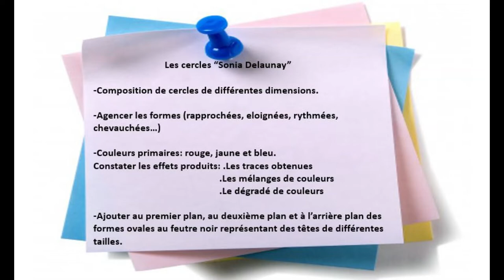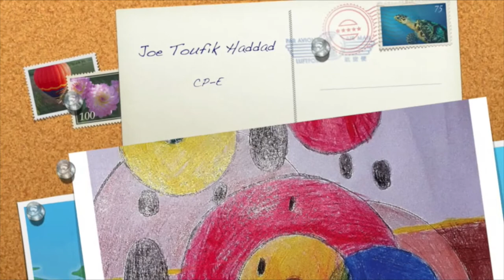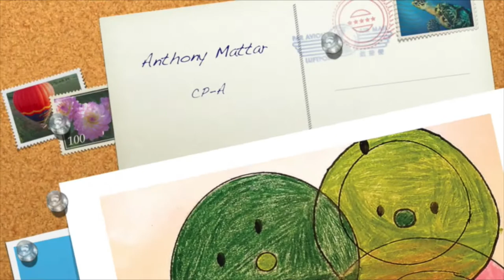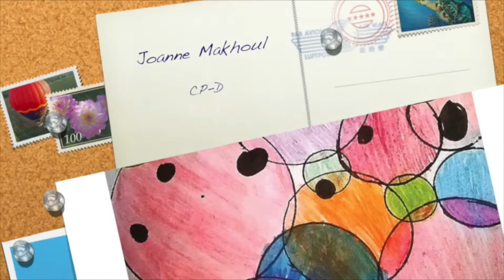CP - Sonia Delaunay